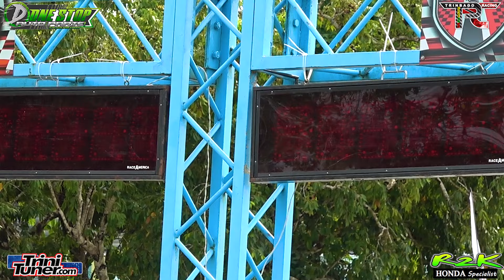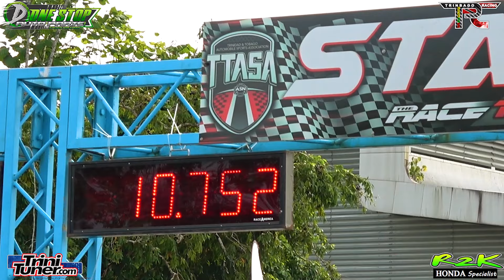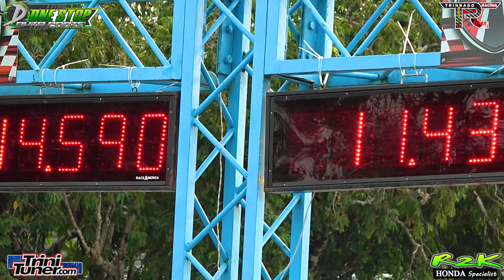Dog Lethal Auto Evo 10.72 @ 127 MPH @ TTASA Street Drags August 2024